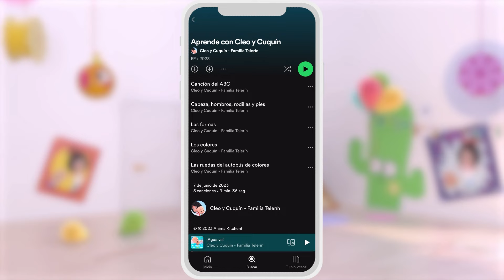Surprise Eggs: Insects | Cleo & Cuquin Educational Videos for Children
Cleo and Cuquín is a cartoon series that tells the adventures of five siblings. What they like most in the world is to play. Every day they will face new adventures and will play at being journalists, gardeners, ship captains... At the end of each adventure, Cleo will be thrilled because she will have discovered something very important: what she wants to be when she grows up. Or at least for that day! Join the funniest family and learn new things every day! | Cleo & Cuquin Educational Videos for Children